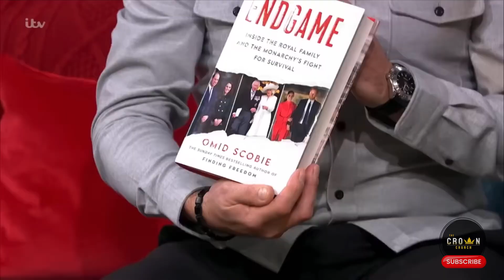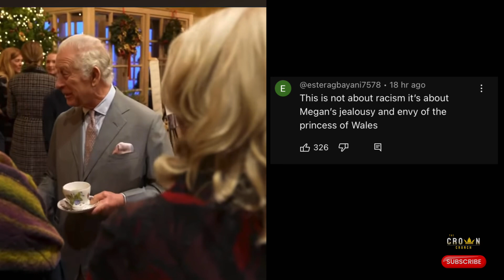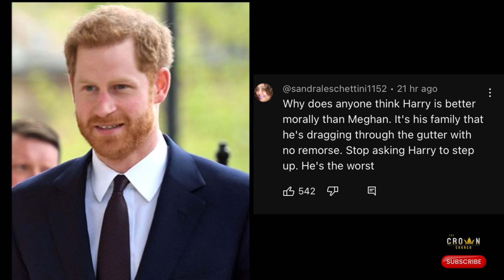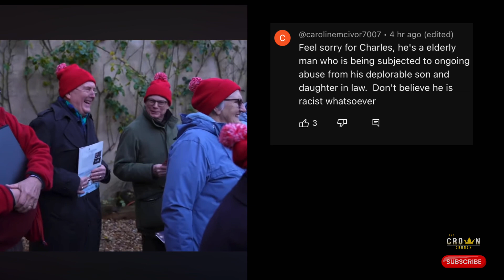Secret LA meetings could be a sign that Meghan's up to no good!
The Endgame drama just keeps getting spicier! Will the palace retaliate? Will there be a counter attack? What is the next play in this game of chess. Most importantly, who will win?